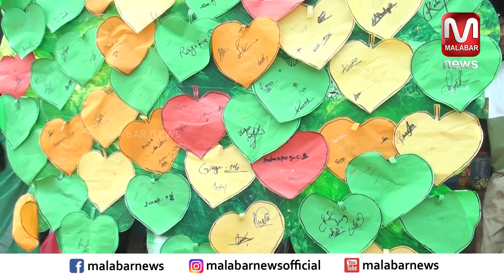ലഹരിക്കെതിരെ ഒപ്പുമരവുമായി വിദ്യാർത്ഥികൾ | MALABAR NEWS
ലഹരിക്കെതിരെ ഒപ്പുമരവുമായി വിദ്യാർത്ഥികൾ